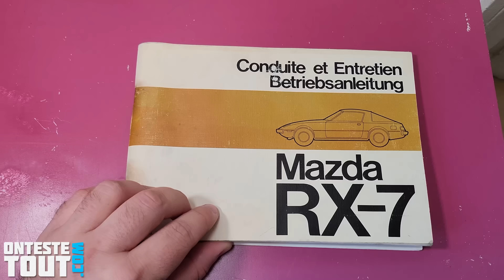20 ANS SANS ENTRETIEN sur cette MAZDA RX-7 de 1981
Je continu la remise en forme de mon collector à moteur rotatif.